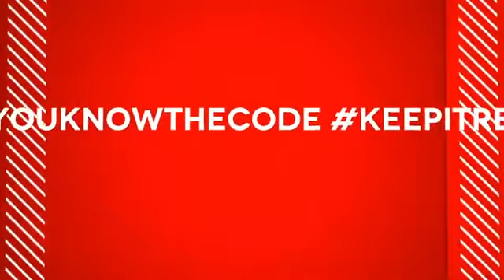Why Do We Do It Djs Rev Raw Bk2Bk Rapid Mc Drama Code Red Radio